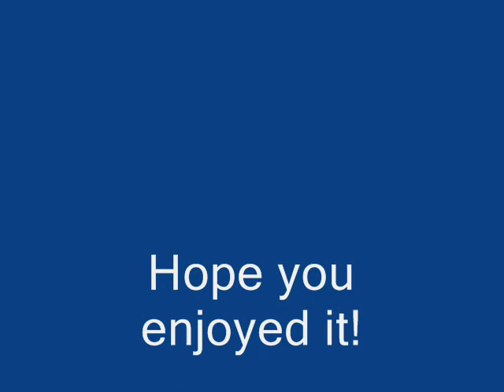Timon is the real sugar baby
Artist:Stephanie Beard.
Pretty funny!